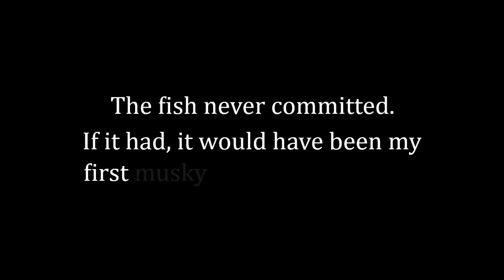BIG Musky Follow FROM SHORE -- Island Lake Reservoir Dam, Duluth, MN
Nothing wakes you up more...
than going toe-to-toe with the Fish of 10,000 Casts.
The MUSKY WAR continues...